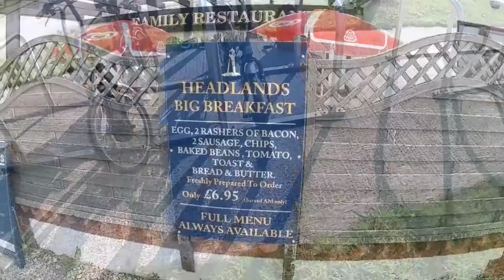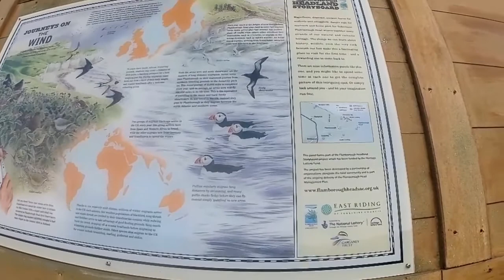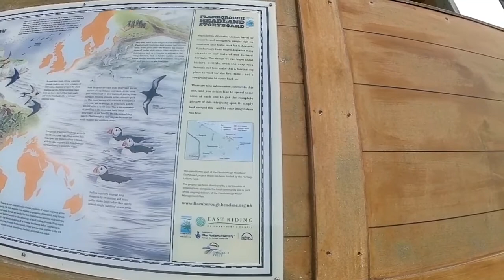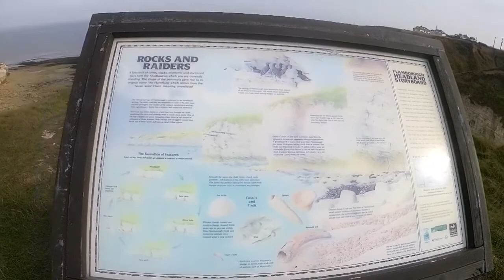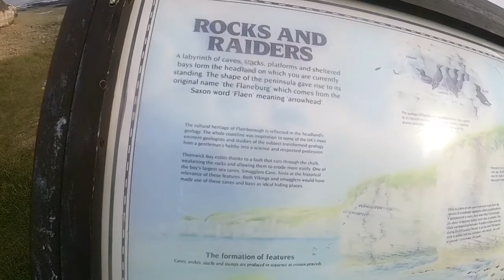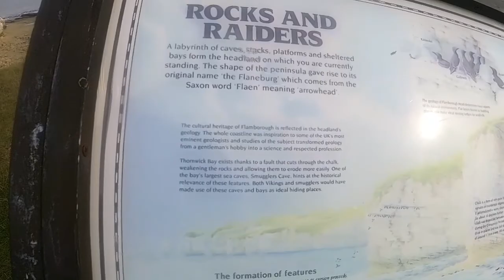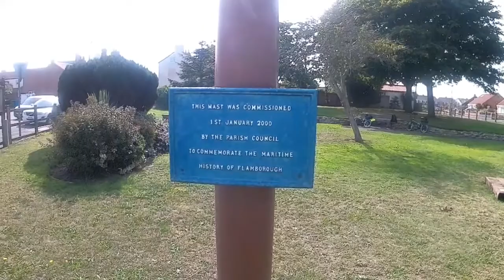Old Motorhome Herb. Coastal Adventure. Part 5. E Bike Ride to Flamborough Head. Puffins Galore.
Almost our last full day of Adventures. Electric Bike ride to Flamborough Head.